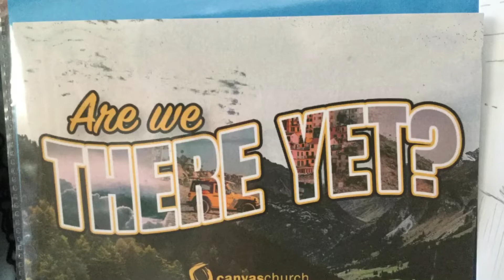Are We There Yet